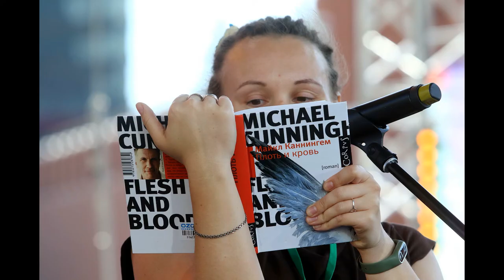Кирилл Логинов поздравляет "Открой Рот" с юбилеем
Победитель самого-самого первого "Открой Рота" в истории. Будущий замдиректора АГТ-Сибирь побывал и читчиком, и ведущим, и членом. В конце видео — уникальные кадры того самого дня, 15 февраля 2011 года.

Спасибо, Кирилл!!